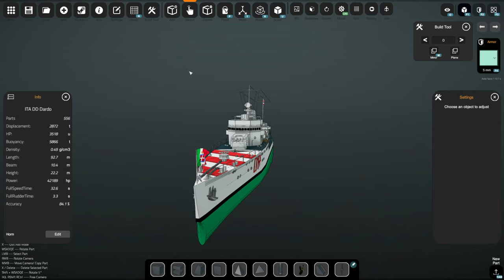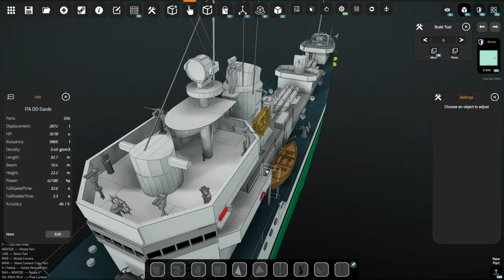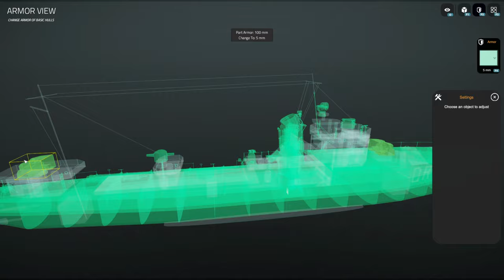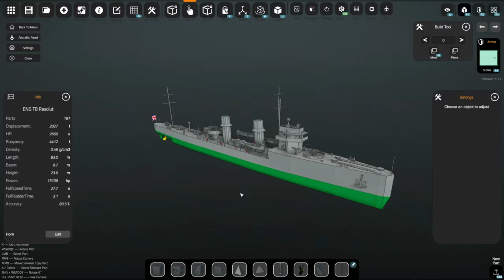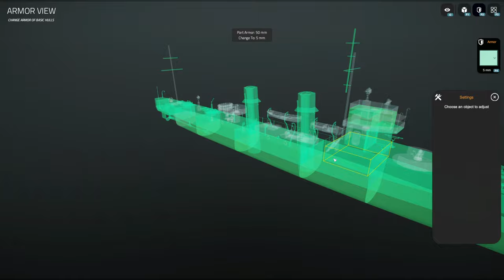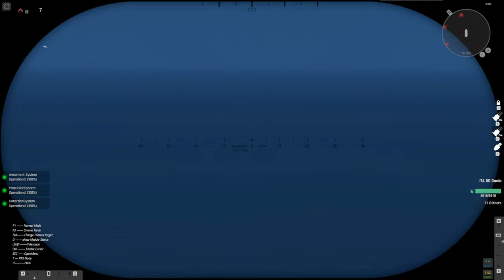NavalArt ITA - Caccia notturna con il cacciatorpediniere Dardo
Buongiorno a tutti, quest'oggi vi porto il primo video gameplay di NavalArt dove giocheremo nei panni di una cacciatorpediniere italiano il RN Dardo. Nel luglio del 1940 la nostra missione sarà attaccare e ingaggiare un piccolo convoglio britannico diretto a Malta, partito da Alessandria d'Egitto. Buona visione.